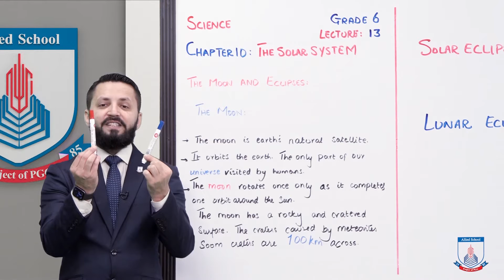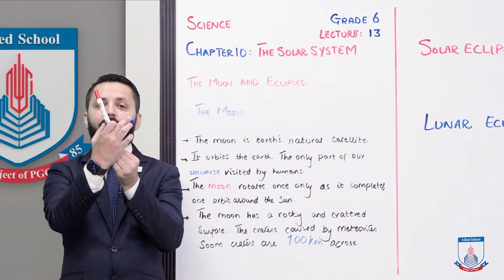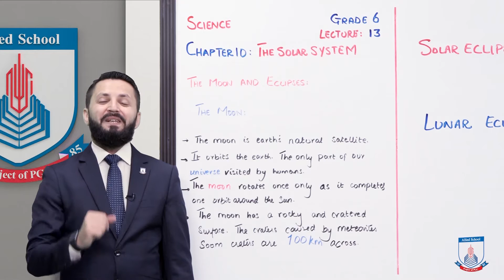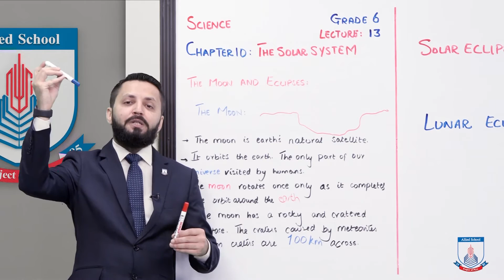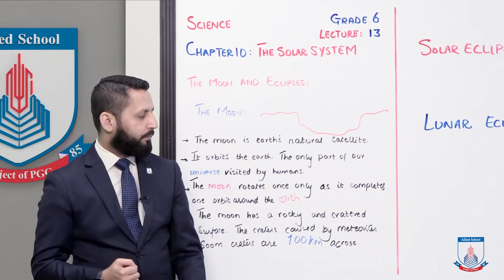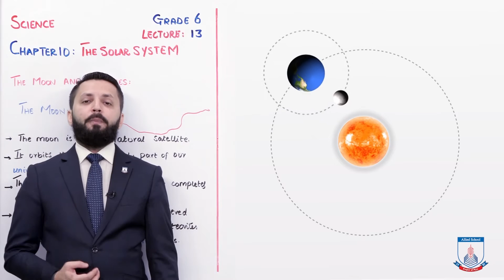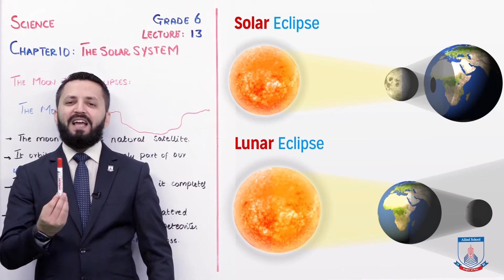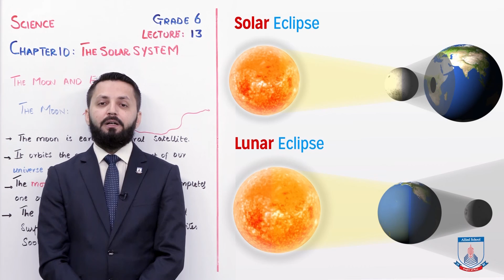Class 6 - Science - Chapter 10 - Lecture 13 Page no. 139-144 - Allied Schools